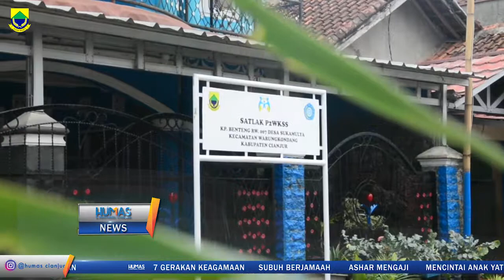BUPATI HADIRI PENINJAUAN DAN PENILAIAN P2WKSS